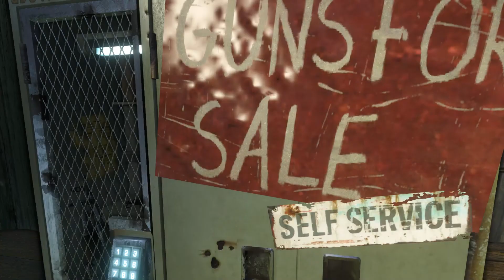FARCRY3MASTER 2022 04 06 13 25 29 12 RADIO TOWER LIBERATION: SUCCESS/LOOT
ROOK ISLAND
FYI: If at first you do not succeed then try a different type of jump as in this video - repeated fail until the right type of jump was used - trial & error - patience is a virtue.
HUBRIS FARM - RED RADIO TOWER TO THE EAST - HUBRIS FARM